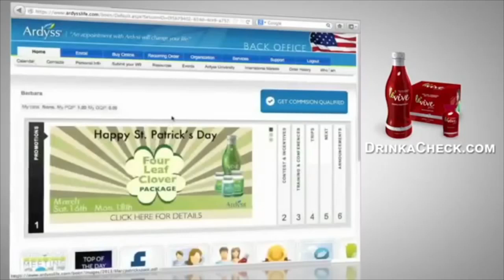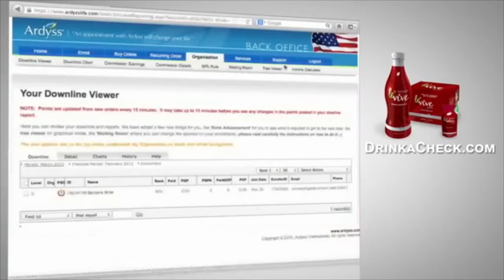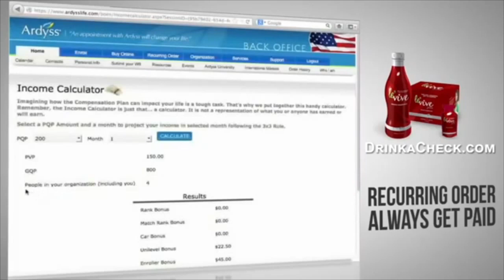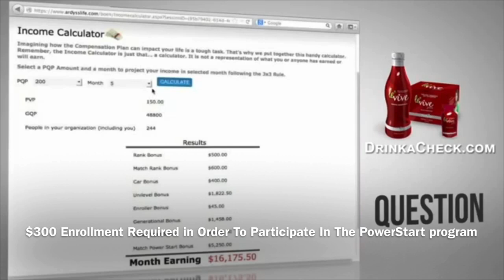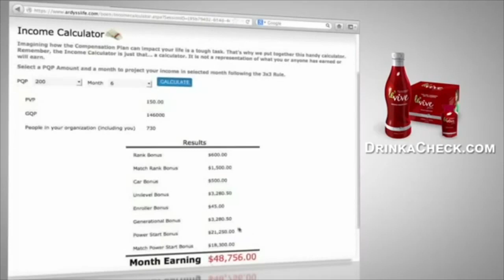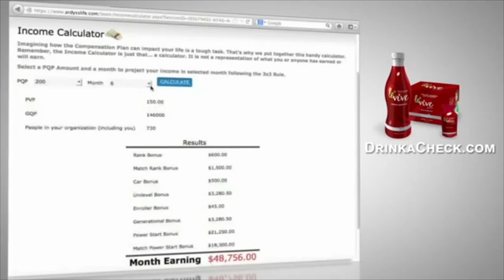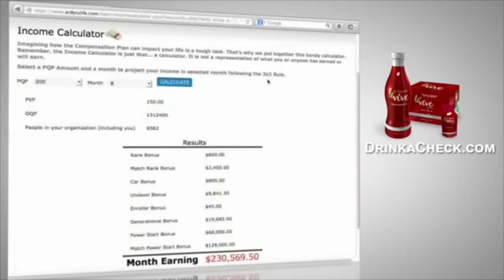The Power of 3 System - Compensation Plan and Income Potential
Make over $500,000 this year with the Ardyss International Power Start Program and Compensation Plan. Master the Power of 3 System in 3 steps with the Ardyss Income Calculator

Download the Ardyss International Compensation Plan and Catalog inside.
Get your favorite Ardyss products at a huge discount! Ardyss Body magic, Ardyss Red Le'vive and so much more!